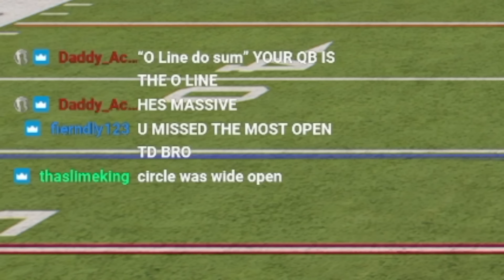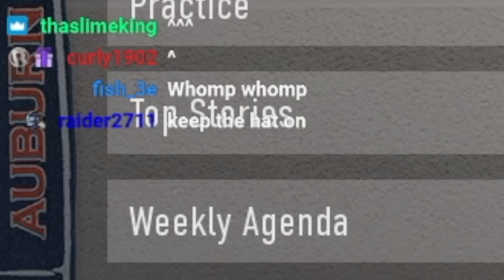THIS EXCESSIVE CELEBRATION is CRAZY in College Football 25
CASTLE STARTS IN AUBURN VS ALABAMA. My road to glory is HILARIOUS. Enjoy these funny moments in College Football 25, grinding to get to the national championship with the Auburn Tigers. I throw for 100% passing completion. To the other team. The turnovers are crazy. And the celebrations after are wild.

How to get my charm:
1. Link your Ubisoft account to Twitch account
3. The charm will automatically appear in your inventory on siege shortly

WHAT I USE:
Mouse and Keyboard: G Pro Wireless, Ducky One Mini 2 with silver switches

About yo_boy_Roy:
Hey everyone! I specialize in tips/tricks videos and funny moments.